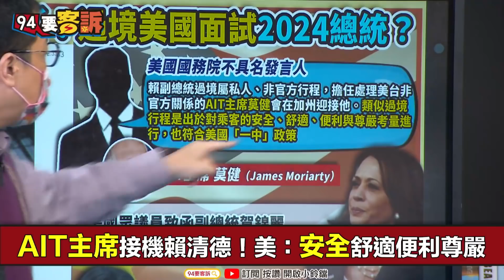【94要客訴】把斷交國補回來！賴出訪+立陶宛+斯洛維尼亞！林育卉：賀錦麗同台賴 對中打團體戰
主持人：鍾年晃｜台北好政連線發起人 林延鳳｜資深媒體人 林育卉

只能你搞斷交？賴出訪+立陶宛+斯洛維尼突破
賴清德出訪宏都拉斯！過境美國布局2024？
AIT主席接機賴清德！美：安全舒適便利尊嚴
美議員籲賀錦麗與賴會晤！外交部：一定會有
美下任副總統vs.台下任總統？賴賀有望私聊？
就任周年記者會！拜登宣布2024搭檔賀錦麗
國台辦看的很清楚？藉過境賴清德美國交考卷?!
國台辦氣炸怒轟賴清德：藉過境進行謀獨操弄！

台灣四處拼外交中共不爽！只能被動等斷交？
跟立陶宛斷交？中國大使支支吾吾！在怕什麼？
為何不斷交立陶宛？中國：非害怕是盼它糾正錯誤
印空軍臉書：空軍司令熊厚基出席印太軍事會議
斯洛維尼亞稱台灣是國家！中炸鍋：強烈反對

友邦連結區